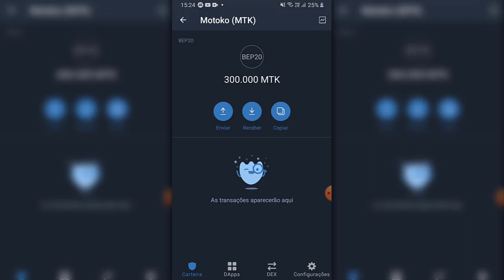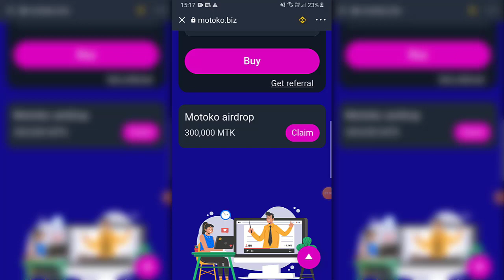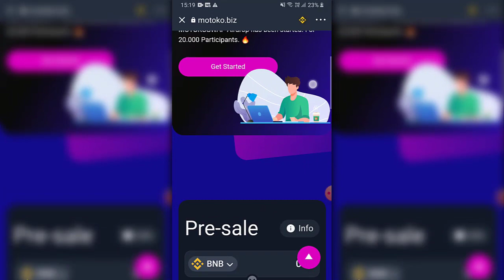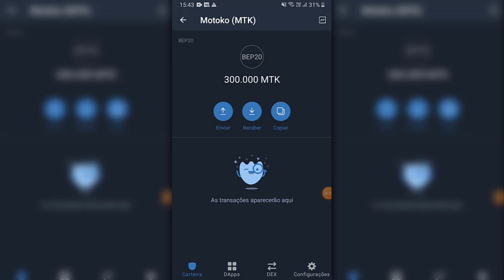AIRDROP MOTOKO 300 MIL NA SUA TRUST WALLET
▬▬▬▬▬▬▬▬▬▬▬▬▬ஜ۩۞۩ஜ▬▬▬▬▬▬▬▬▬▬▬▬▬▬▬▬▬
                  ▓▓▒▒▒░░░ LEIA A DESCRIÇÃO DO VÍDEO ░░░▒▒▒▓▓▓
   ▬▬▬▬▬▬▬▬▬▬▬▬▬▬ஜ۩۞۩ஜ▬▬▬▬▬▬▬▬▬▬▬▬▬▬▬▬▬

🔵 INSCRAVE-SE
🔵 COMPARTILHE

🧑🏻‍🚀👉AIRDROP AINDA PAGAM NA HORA

Binance Como Criar uma Conta PASSO A PASSO - Corretora exchange de cripytomoedas 2021 - Bitcoin News